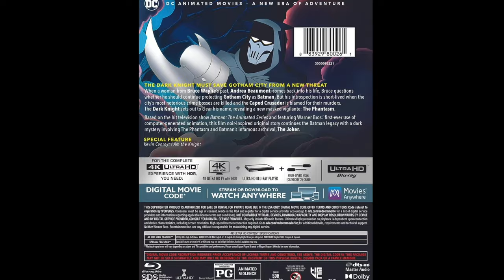Batman Mask of the Phantasm Crew Commentary | Dan Riba, Brad Rader, & Kevin Altieri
Are you bummed out by the fact that Warner Brothers failed to record a commentary track for Batman Mask of the Phantasm when it was released on DVD, Blu-Ray, or 4K UHD? Well this is the video for you.

I've roped in legendary Batman the Animated Series directors, Dan Riba and Kevin Altieri, plus phenomenal storyboard artist, Brad Rader, to talk about their recollections of working on this glorious film.

Along the way I'll share some never-before-seen sketches, draft storyboards, and even uncover the one sction that Warner Brothers demanded be removed from the film.

Chapters:
0:00 Introduction
1:57 Opening Credits
1:18:05 Final thoughts